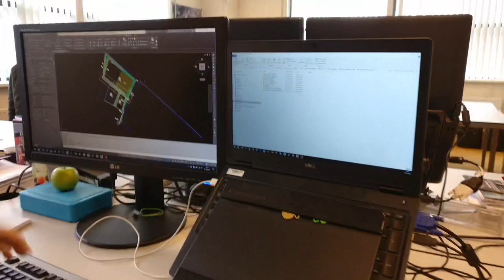Vlog 11 Fuwan & Joep - Infra4U - Heijmans On Stage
Enige tijd geleden zijn wij op bezoek geweest Heijmans op het project Greenport Venlo Klavertje.
Hier kregen studenten van een vmbo-opleiding uitleg over de werkwijze van het project. Ook kregen zij uitleg over welke werkzaamheden er allemaal uitgevoerd werden.

Wij, Fuwan en Joep, keken mee hoe de studenten uitleg kregen over de verschillende werkzaamheden bij dit enorme project.…

Camera:
Fuwan Bartels
Joep Steskens

Editor:
Fuwan Bartels
Joep Steskens